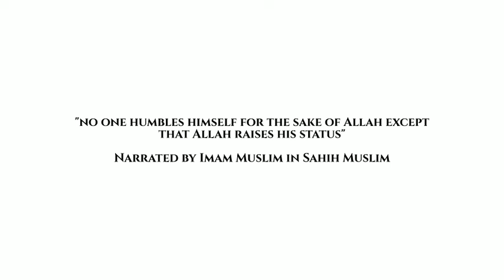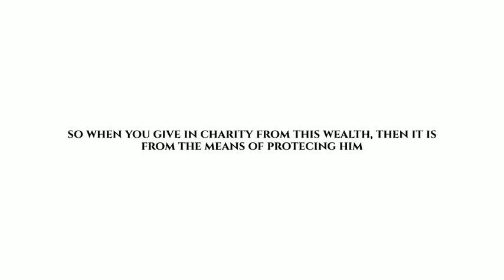Charity does not decrease wealth - Shaykh Ibn Uthaymeen (رحمه الله)